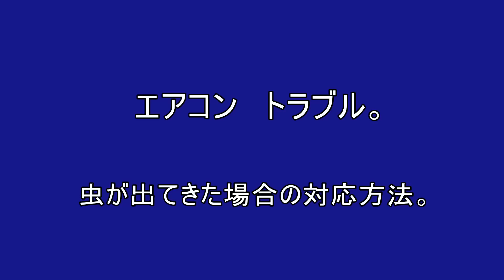エアコン クーラー 虫が出た時の対応方法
エアコン、クーラーから虫が出てきた場合の対応方法です。
冷房、暖房、除湿を使用した場合、エアコン、クーラーから虫が出てくるときがあります。
その対策方法です。